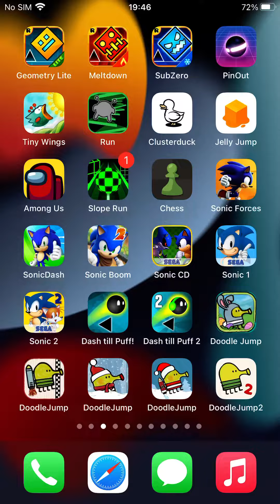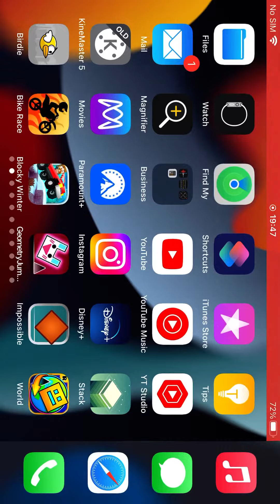Geometry Dash World